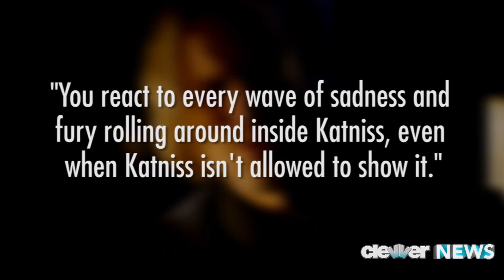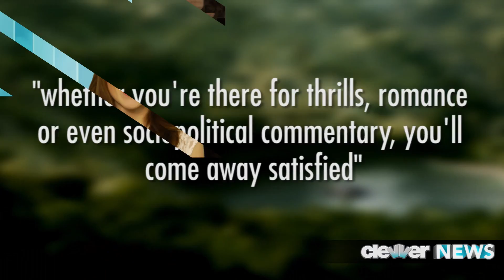Catching Fire Reviews Are In! What the Critics Are Saying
The critics are weighing in on The Hunger Games: Catching Fire, and I have a "glowing" review round up that you don't want to miss.

So, most of you have probably pre-paid for your Catching Fire tickets, right? And if not, you might be watching this as you wait in line for them.  However, if you are part of that one percent of folks that aren't sure if you should see Catching Fire, then I am so glad you're here.

The reviews are in you guys, and Catching Fire is a must see, mind blowing, don't miss it film. But don't just take my word for it.

If you were a huge fan of the original Hunger Games, Entertainment Weekly is saying that you ain't seen nothing yet. They say "Catching Fire is more energized than the first Hunger Games movie" and that the new director, Francis Lawrence really captured the tone of the dark story saying quote 'You react to every wave of sadness and fury roiling around inside Katniss, even when Katniss isn't allowed to show it."

USA Today is also giving a lot of credit to Jennifer Lawrence's performance saying quote "The Oscar-winning actress can nimbly pull off the dazzling fashion-show moments in this futuristic drama, as well as the considerable action exploits and emotional shadings required of her tortured character. Whether on the runway or shooting an arrow, Lawrence is powerfully convincing."

But fans of the Hunger Games series were likely going to love this film, and Jennifer Lawrence in it regardless of what the reviewers said. But what about those people who aren't into the whole fandom like so many of us are? Could you convince the naysayers to head to theaters to see it with you?

According to The Wrap, you most definitely can. They say that there's something for everyone in this movie, "whether you're there for thrills, romance or even sociopolitical commentary, you'll come away satisfied,"

New York Magazine puts it perfectly saying quote "it's pretty damn good," and The Playlist says that "it's the most sophisticated and thoughtful franchise film of 2013."

So, the results are in, critics are saying that The Hunger Games: Catching Fire is well worth the hefty ticket price and the 146 minute run time. But, to be honest, you all are the real critics here!

Have you seen Catching Fire? And would you recommend it? And if you're part of the fans that are dressing up and waiting in line for your tickets! Make sure you are tweeting us pics of what you guys are doing to express your fandom at ClevverNews.